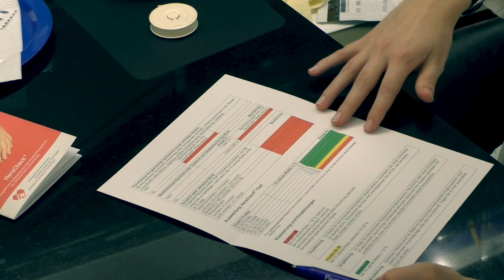Das ist der HerzCheck® der Schweizerischen Herzstiftung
Der HerzCheck® der Schweizerischen Herzstiftung ist die ideale Vorsorge für Herz, Kreislauf und Hirn. Er kann in einer von zirka 500 zertifizierten Apotheken durchgeführt werden. Für Gönnerinnen und Gönner ist der HerzCheck ab einem Jahresbeitrag von 60 Franken gratis.